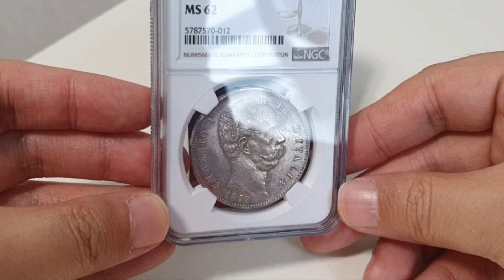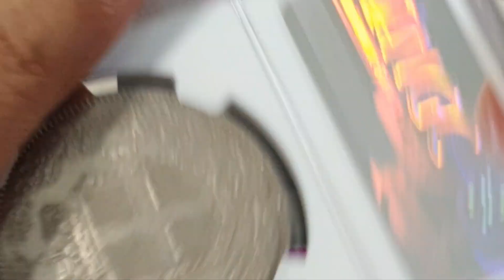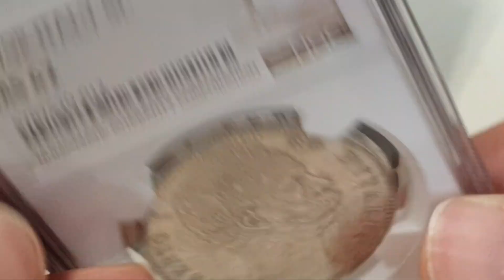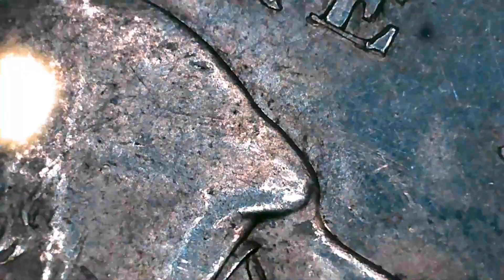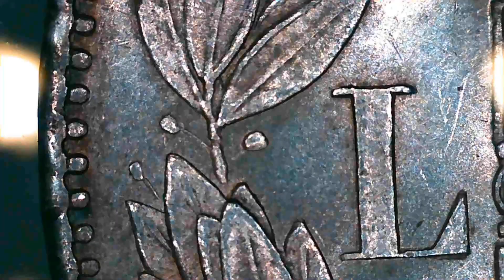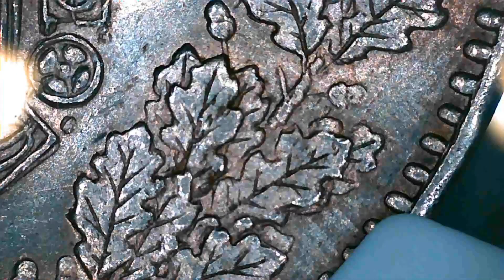1879(R) ITALY 5 Lire - "Umberto I" (NGC MS62)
Issuer = Italy
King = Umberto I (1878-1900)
Type = Standard circulation coin
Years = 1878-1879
Value = 5 Lire (5 ITL)
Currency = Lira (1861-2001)